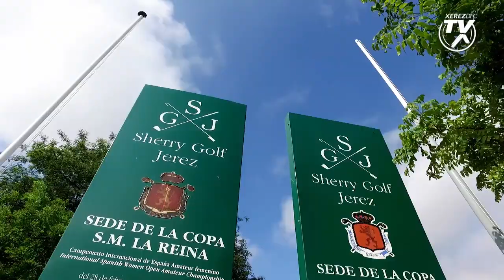Entrenamiento en Sherry Golf Circuito Xerez Deportivo FC